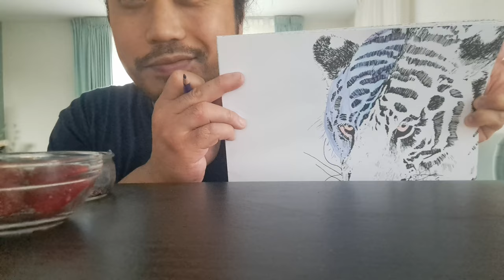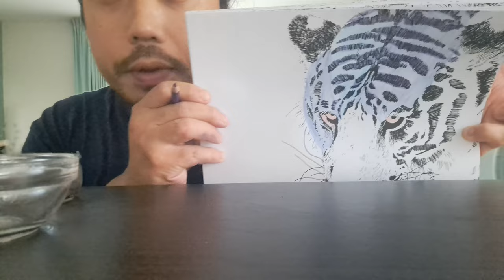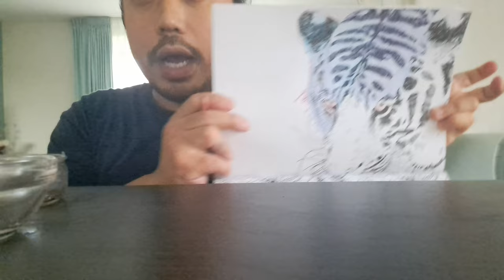ASMR EATING FROZEN BERRIES & CHERRIES + COLOURING TIGER 🧊🫐🍓🍒🐯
In this ASMR video I'm performing eating frozen berries and cherries to produce eating sounds. I also colouring a tiger.